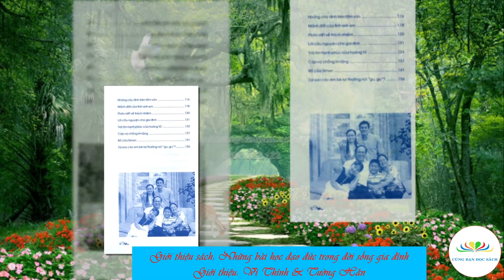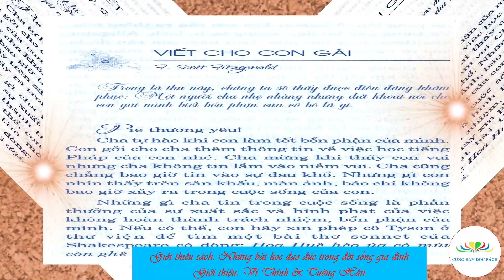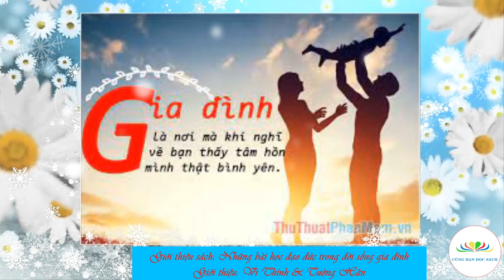Những bài học đạo đức trong đời sống gia đình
Người đọc: Vi Thính - Tường Hân
Thực hiện: Thư viện tỉnh Gai Lai